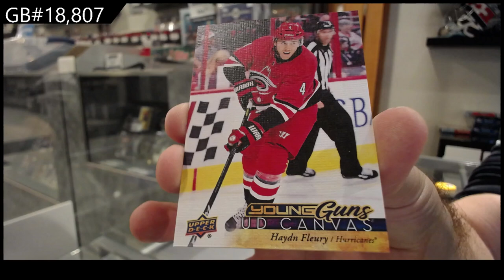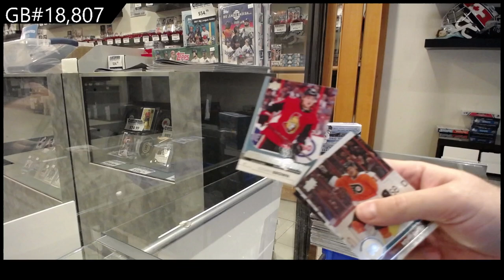17-18 Upper Deck Series 1 Hockey 2 Box Retail Break - C&C GB #18,807